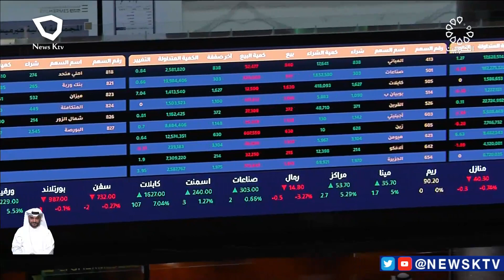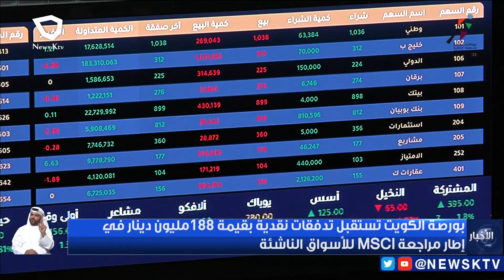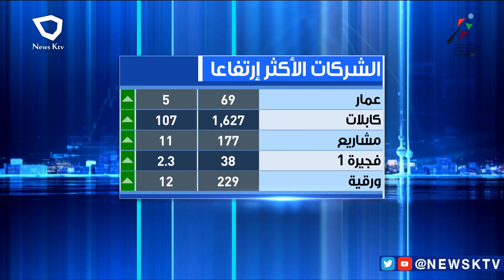بورصة الكويت تستقبل تدفقات نقدية بقيمة 188 مليون دينار في إطار مراجعة MSCI للأسواق الناشئة